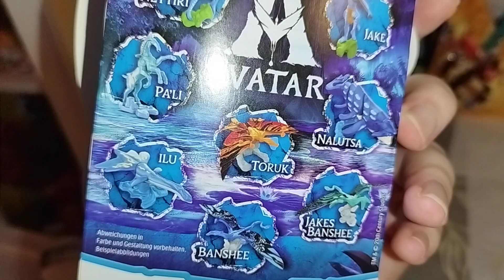Avatar - Kinder Surprise Eggs